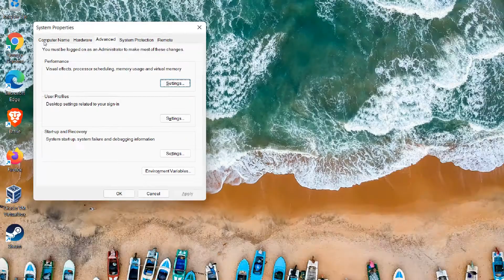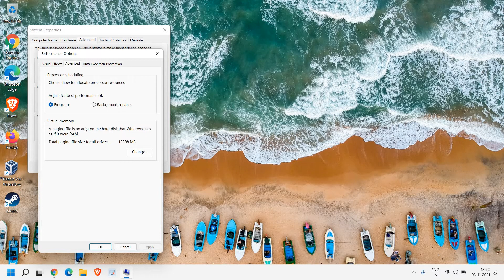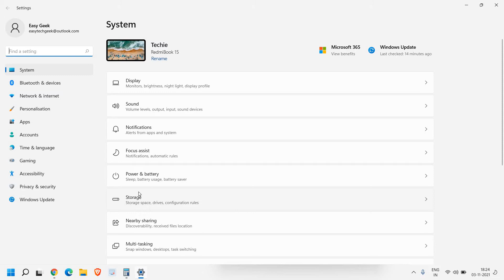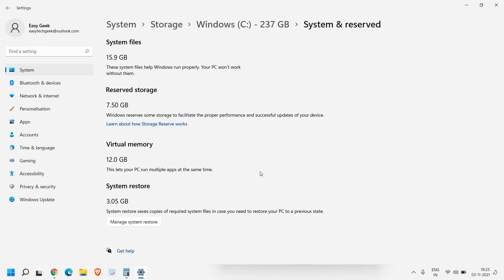Increase RAM For Free | Increase Gaming & PC Performance | Boost FPS | Fix PC Lag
How To Increase RAM of PC for FREE without buying more RAM. Increase Gaming Performance and Boost FPS also Fix PC Lag. Increase Virtual memory to boost up performance. Make PC faster. If computer running slow this will speed up PC. Increase VRAM in your Computer.